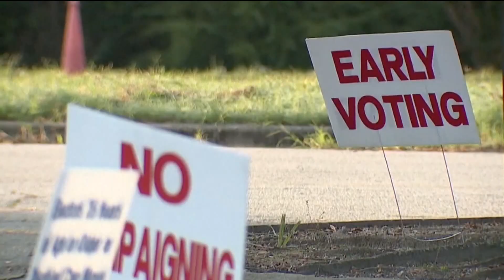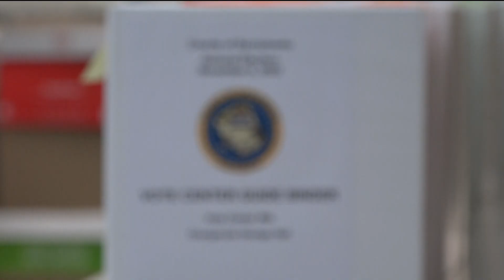2022 California Election | Why midterms usually punish the party in power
The November election is one week from Tuesday, and about 13% of eligible voters have returned their ballot so far.

Newsom has been campaigning up and down the state this week but not for himself. He’s campaigning for Democrats in tight races and for Proposition 1, which would enshrine the right to abortion in the state constitution.